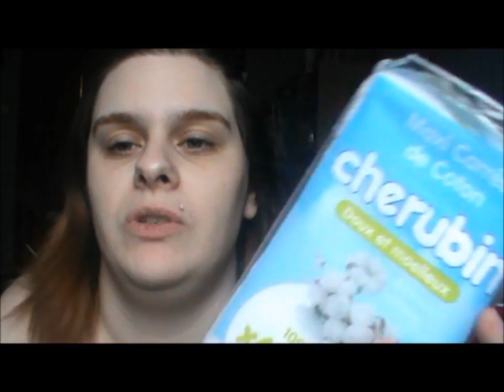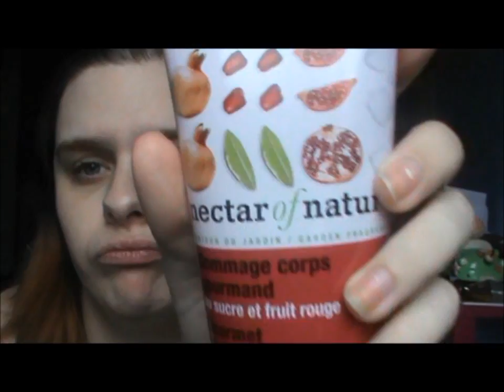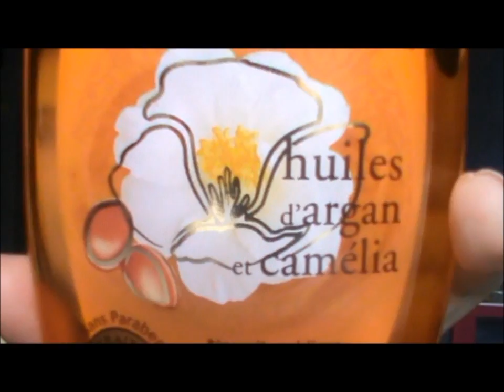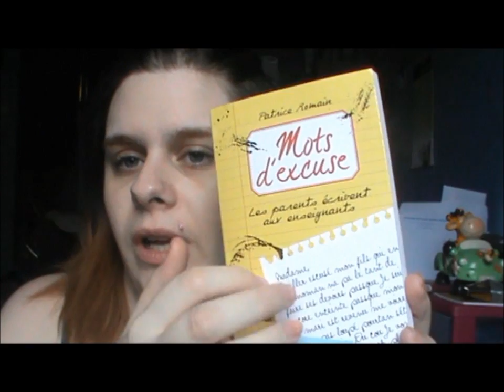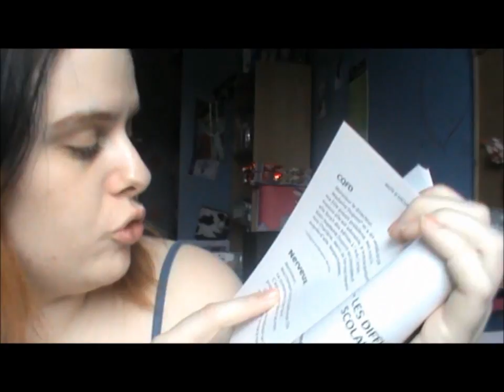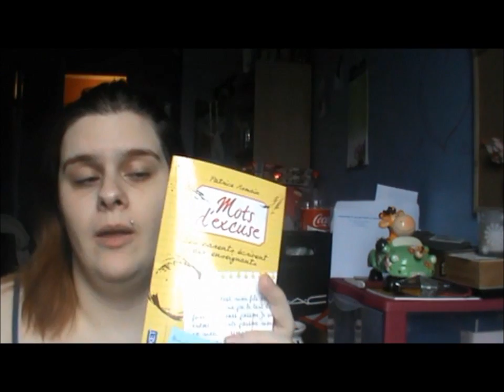Haul de janvier